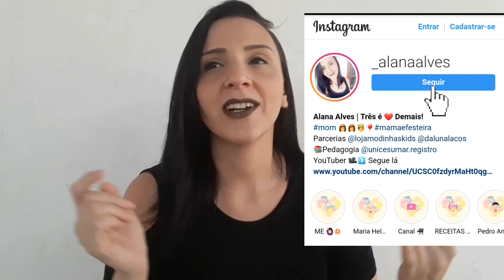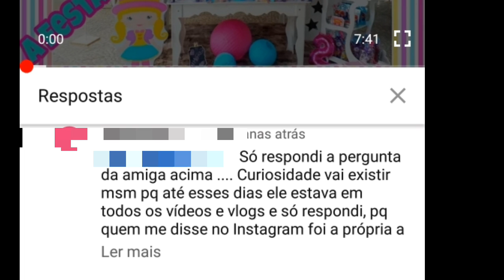GRÁVIDA AOS 18 - MÃE SOLTEIRA DE 3 FILHOS? | CONTANDO TUDO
Oi genteeeeee, tudo bem com vocês?
Hoje o vídeo está cheio de respostas e contando TUDO sobre mim, contando "Quem sou eu" pra vocês!
Já clica em GOSTEI! E se você chegou agora vem fazer parte dessa família.

✔ BAIXE MEU EBOOK GRATUITAMENTE:
Livro de Receitas "Docinhos Gourmet", com o passo a passo dos melhores e mais fáceis docinhos:

✔ CANAL DO TELEGRAM:
Receba muito mais conteúdo, dicas, vídeos, receitas, tutoriais passo a passo etc.💎

Grande beijo, obrigada pelo carinho sempre! Adoro vocês ❤😘